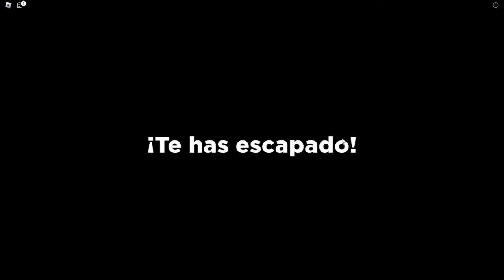BINGO ESCAPA DE LA ARAÑA BLUEY en ROBLOX! 😱🕷️